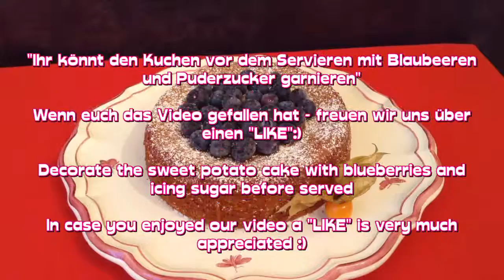Sweet Potato Cake Recipe / Süßkartoffel Kuchen Rezept ohne Milch (Laktosefrei)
Sweet potato cake / Süßkartoffelkuchen  (Laktosefrei, Histaminarm, Lactose free)
In dem Video zeigen wir euch wie wir einen Sweet potato cake / Süßkartofelkuchen backen. Der Süsskartofel - Kuchen ist sehr Lecker und Gesund.

Zutaten:

340 g Süsskartoffel  (sweet potato)

6 Eier (eggs)

250 g Vollrohrzucker (sugar)

260 g Dinkelvollkornmehl ( spelt- whole- grain- flour)

300 ml geschmacksneutrales Pflanzenöl (tasteless veg- oil)

4 TL Zimt (4 tsp cinnamon)

1 Prise Salz ( pinch of salt)

4 TL Backpulver (4 tsp baking powder)

4 EL Zitronensaft ( 4 tsp lemon juice)

Zitronen-abrieb von einer unbehandelten Zitrone
(scoring of an untreated lemon)

Backform 26-28 cm Durchmesser
(baking pan: 26-28 cm calibre

Backofen auf 160 Grad (Ober- Unterhitze vorheizen)
(preheat oven on 160 degree upper / lower heat)